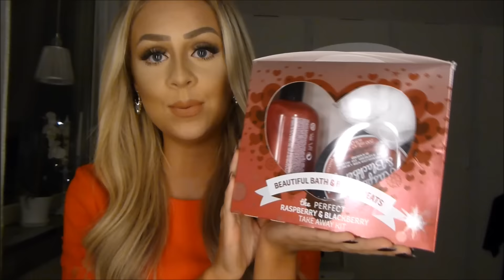♡ Julklappstips med JFR.se! ♡ + Rabattkod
Mail: sandralindahl.se

♡ Vanliga Frågor ♡

♡ Var jobbar du? I en kundtjänst

♡ JFR är en cruelty free hemsida, här finner du inga produkter som är testade på djur.
♡ Fri frakt vid köp över 200 kr samt leverans inom 4 dagar.